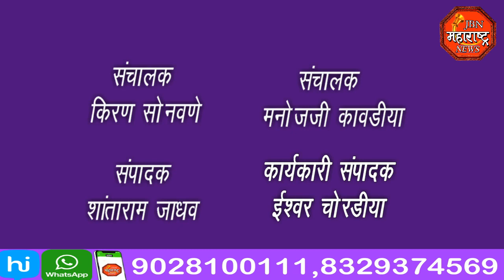jbn maharashtra news jalgaon